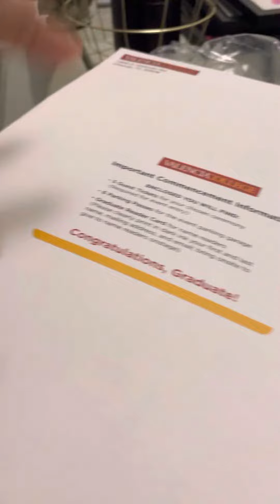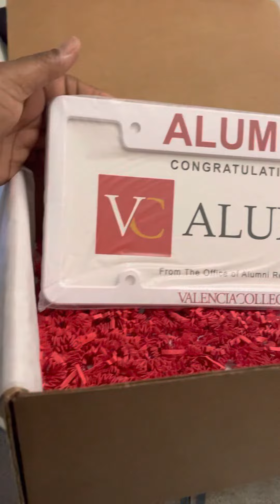Daughter of Wrongfully Convicted Man Despite All Odds Graduating College/ The OG Prison Wife 21+Yrs